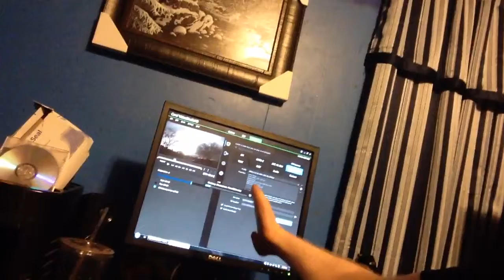QUICK UPDATE (4/22/2016)